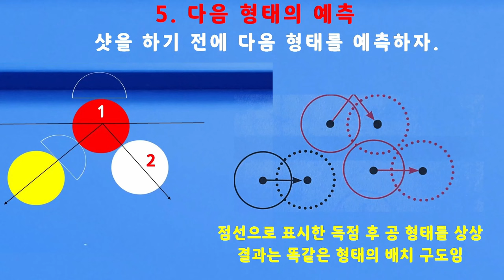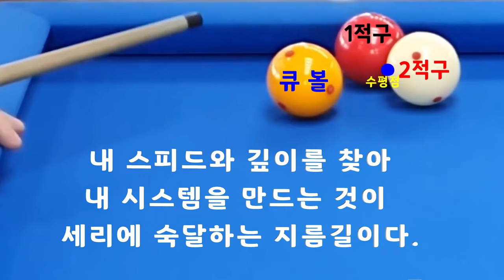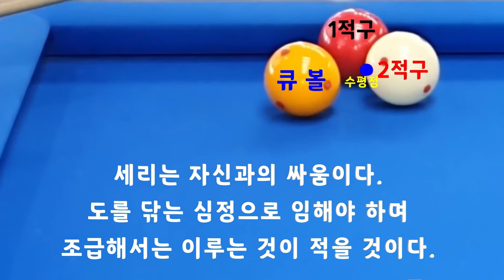[4818] 한국당구아카데미 // 거리 감각 / 세리(일단) : 3664(1364)일 / 16306(4247)시간_ 2024.06.25.